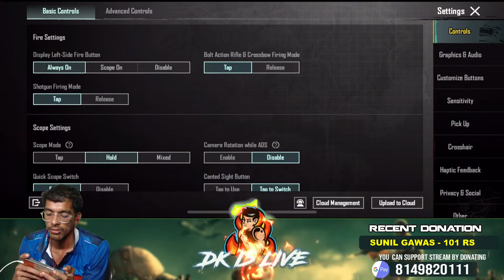Full Rawas Gameplay | BGMI with DKisLIVE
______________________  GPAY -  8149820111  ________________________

.★ 𝐏𝐂 𝐬𝐩𝐞𝐜𝐬 ★.

𝟏. 𒀛 𝐖𝐈𝐍𝐃𝐎𝐖𝐒-𝟏𝟎
𝟐. 𒀛 𝐆𝐏𝐔 :- 𝐆𝐓𝐗 𝐆𝐞𝐟𝐨𝐫𝐜𝐞 𝐆𝐓𝐗 𝟏𝟔𝟓𝟎
𝟑. 𒀛 𝐏𝐫𝐨𝐜𝐞𝐬𝐬𝐨𝐫 :- 𝐢𝐧𝐭𝐞𝐥 𝐜𝐨𝐫𝐞 𝐢𝟕-𝟕𝟕𝟎𝟎𝐤
𝟒. 𒀛 𝐂𝐏𝐔 :- @𝟒.𝟐𝟎𝐆𝐇𝐳
𝟓. 𒀛 𝐌𝐎𝐓𝐇𝐄𝐑𝐁𝐎𝐀𝐑𝐃 :- 𝐡𝟏𝟏𝟎 𝐯𝐝 𝐩𝐫𝐨+
𝟔. 𒀛 𝐑𝐀𝐌 :- 𝐇𝐲𝐩𝐞𝐫 𝐠𝐚𝐦𝐢𝐧𝐠 𝟏𝟔𝐆𝐛 𝐫𝐚𝐦
𝟕. 𒀛 𝐒𝐒𝐃 :- 𝐂𝐫𝐮𝐜𝐢𝐚𝐥 𝐒𝐒𝐃 𝟒𝟖0
𝟖. 𒀛 𝐇𝐃𝐃 :- 𝐖𝐝 𝐛𝐥𝐚𝐜𝐤 𝟏 𝐓𝐛 𝐇𝐃𝐃
𝟗. 𒀛 𝐔𝐏𝐒 :- 𝐢𝐛𝐚𝐥𝐥 𝐍𝐢𝐫𝐚𝐧𝐭𝐚𝐫 𝟔𝟐𝟏𝐯
𝟏𝟎. 𒀛 𝐌𝐨𝐧𝐢𝐭𝐨𝐫 :- 𝟑𝟐 𝐢𝐧𝐜𝐡 𝐀𝐜𝐞𝐫
𝟏𝟏. 𒀛 𝐅𝐚𝐜𝐞𝐂𝐚𝐦 :- 𝐋𝐨𝐠𝐢𝐭𝐞𝐜𝐡 𝐂𝟗𝟐𝟐 𝐏𝐫𝐨
𝟏𝟐. 𒀛 𝐂𝐀𝐁𝐈𝐍𝐄𝐓 :- 𝐂𝐫𝐨𝐬𝐬𝐞𝐫 𝐆𝐚𝐦𝐢𝐧𝐠
𝟏𝟑. 𒀛 𝐇𝐞𝐚𝐝𝐩𝐡𝐨𝐧𝐞𝐬 :- 𝐑𝐞𝐝𝐆𝐞𝐚𝐫 𝐆𝐚𝐦𝐢𝐧𝐠 𝐇𝐞𝐚𝐝𝐩𝐡𝐨𝐧𝐞𝐬
𝟏𝟒. 𒀛 𝐊𝐞𝐲𝐛𝐨𝐚𝐫𝐝 :- 𝐑𝐞𝐝𝐆𝐞𝐚𝐫 𝐁𝐥𝐚𝐳𝐞 𝐆𝐚𝐦𝐢𝐧𝐠 𝐊𝐞𝐲𝐛𝐨𝐚𝐫𝐝
𝟏𝟓. 𒀛 𝐌𝐨𝐮𝐬𝐞 :- 𝐑𝐞𝐝𝐆𝐞𝐚𝐫 𝐌𝐚𝐧𝐭𝐚 𝐆𝐚𝐦𝐢𝐧𝐠 𝐌𝐨𝐮𝐬𝐞
𝟏𝟔. 𒀛 𝐌𝐨𝐮𝐬𝐞 𝐏𝐚𝐝 :- 𝐌𝐨𝐮𝐬𝐞 𝐩𝐚𝐝 (𝐒𝐩𝐞𝐞𝐝𝐄𝐝𝐢𝐭𝐢𝐨𝐧) 𝟑𝟓𝟎×𝟐𝟓𝟎